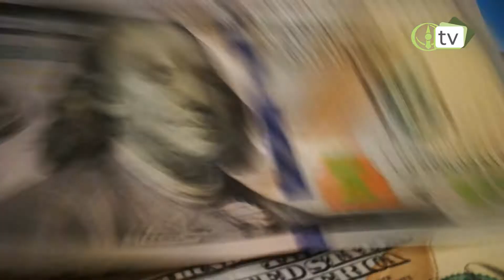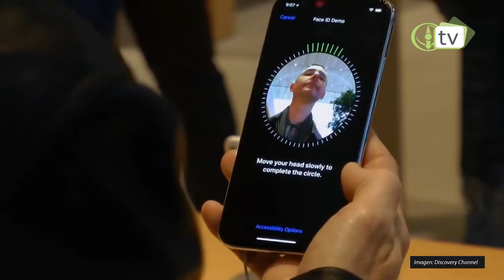Inteligencia artificial, potente arma para revolucionar la propuesta de valor de los agentes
Conseguir que el sector asegurador diseñe y distribuya productos que no solo mezclen servicio sino también experiencias contundentes, reales y altamente eficaces, hoy es posible gracias a la inteligencia artificial.

En opinión de Enrique Estremadoyro, director general de Eko Neural, los agentes de seguros también pueden ser protagonistas y testigos de la evolución que experimentará el mercado ante la irrupción de tecnologías que ayuden a mejorar sus ingresos y a replantear sus propuestas de valor como lo es la Inteligencia Artificial.